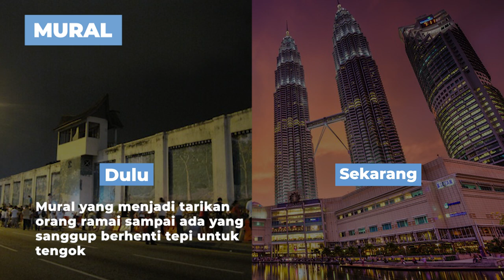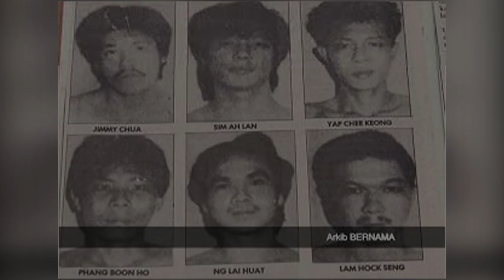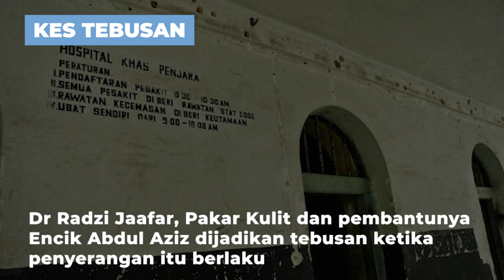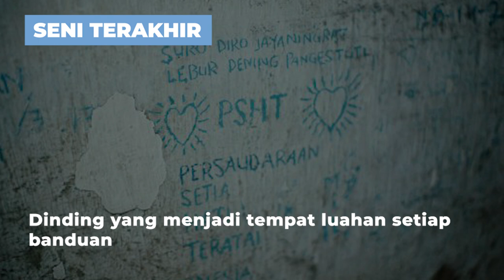Dulu Tempat Banduan, Kini Tempat Lepak - Penjara Pudu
Penjarapudu sudah lama lesap menyembah bumi. Dulu menjadi tapak sebuah penjara, kini menjadi shopping mall lalaport. Banyak kisah yang menggemparkan orang ramai waktu dulu kala. Pintugerbang menjadi satu-satunya kenangan orang ramai terhadap penjara pudu. Ini antara fakta yang perlu ketahui.